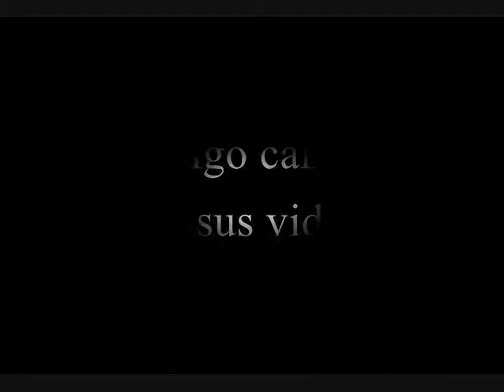Schmult la pelicula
Trabajo de artes visuales, colegio Lovaina..